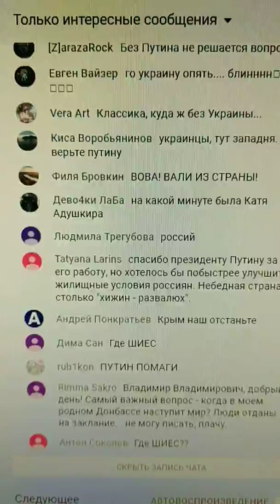Рейтинг Путина Прямая Линия